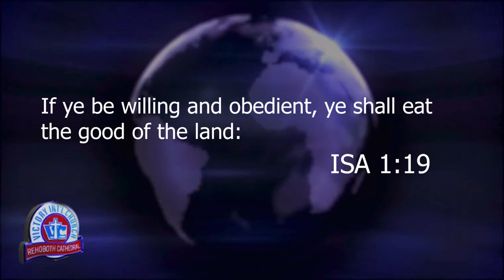A WORD FROM THE LORD THURSDAY 18TH MAY 2023